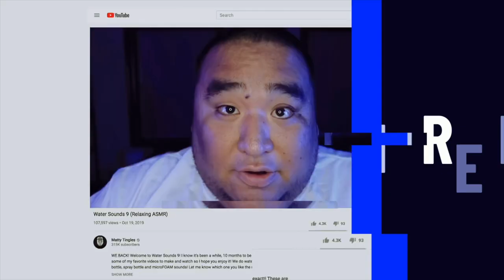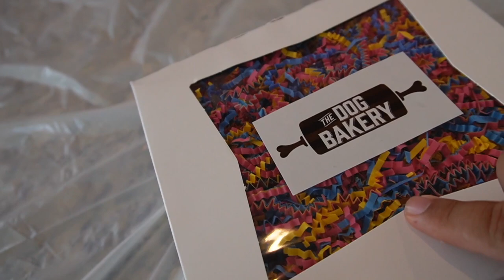My Dog's FIRST Birthday Party!!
My Dog's FIRST Birthday Party! Mozzarella's turned one year old this weekend and I had to document it. Did I spoil her? Yes. Does she deserve it? Yes. I never thought I'd have a dog, especially by myself but I've loved it and she has brought so much joy to my life. Love You Mozzarella Sticks!! I hope you all enjoy! Say something nice in the comments!!

Twitter, Instagram and TikTok: @MattyTingles